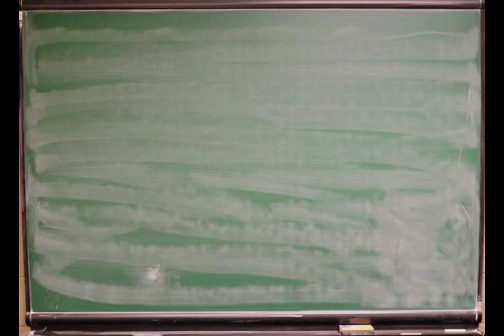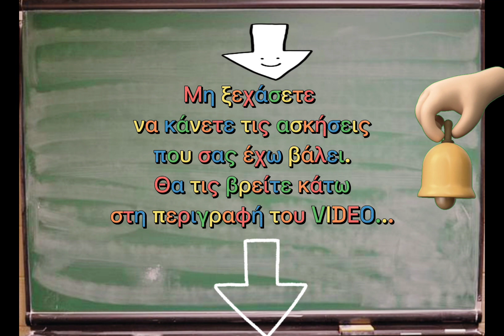εν Τάξη Ζω! Μάθημα 7ο "Ο Νίκος γΛύκος και τα τρία γουρουνάκια"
Σε αποκλειστικότητα, ένα μοναδικό παραμύθι, που βλέπει τα πράγματα από την άλλη πλευρά... απλά ακούστε το και θα καταλάβετε!
 Δώστε του μία ευκαιρία... ακούστε και μία άλλη πλευρά της ιστορίας.
 Σεβόμαστε την επιθυμία του συγγραφέα να διατηρήσει την ανωνυμία του. Τον ευχαριστούμε πολύ που μας έδωσε την άδεια να σας το παρουσιάσουμε σε πρώτη παγκόσμια μετάδοση!

ΑΣΚΗΣΕΙΣ:
ΓΙΑ ΤΟΥΣ ΜΙΚΡΟΥΣ ΜΑΘΗΤΕΣ 👶
🎈Δείτε το παρακάτω βίντεο, με την βοήθεια των μεγαλύτερων σας, την άλλη πλευρά του παραμυθιού: " Τα τρία γουρουνάκια"

ΓΙΑ ΤΟΥΣ ΠΙΟ ΜΕΓΑΛΟΥΣ ΜΑΘΗΤΕΣ 🧒    🎨Ζωγραφίστε έναν λύκο.

🦉Διαβάστε:
Γιατί οι πρώτοι κουμπαράδες ήταν τα πασίγνωστα γουρουνάκια;

ΓΙΑ ΤΟΥΣ ΜΕΓΑΛΟΥΣ ΜΑΘΗΤΕΣ🧓
🔰Διαβάστε έξι κείμενα αφιερωμένα για τη φιλία: